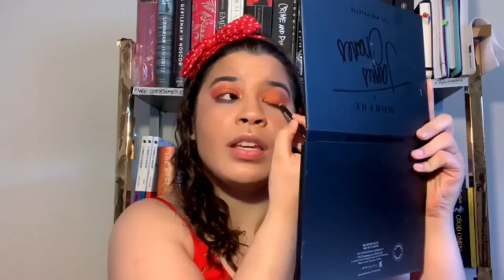THE SOCIAL POWER OF "DOMINICANA" | BOOK REVIEW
When Ana, a 15-year-old Dominican girl is forced to marry 30-year-old Juan, her life is turned upside down as she becomes a victim unable to escape due to familial pressures and a lack of support. Let’s talk about the social issues in Angie Cruz’s “Dominicana” and just why this book has such an important voice.

MAKEUP
Primer: Wet n Wild PhotoFocus Water Drop; Elf 2-in-1 Primer and sealer
Foundation: Milani Conceal & Perfect
Concealer: Revlon PhotoReady
Setting Powder: Covergirl Clean Professional
Brows: Wet n Wild UltimateBrow
Blush: BH Cosmetics Vanilla Cream Toffee
Highlighter: Profusion (Elated)
Contour: Wet n Wild MegaGlo Contouring Palette
Eyeshadow: JSC X Morphe (Wand Noise); James Charles x Morphe (518; Brother); Prism Cosmetics Supreme Seductress (Double Tap)
Liner: Morphe High Maintenance
Mascara: Essence Lash Princess
Lips: Nanda (3 Concept Eyes)

Background Image:  Alistair MacRobert on Unsplash